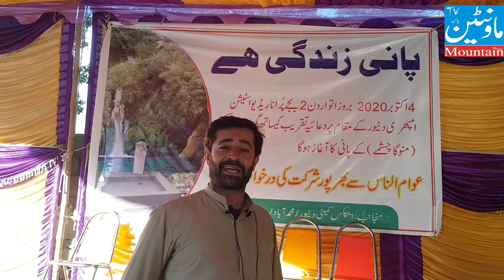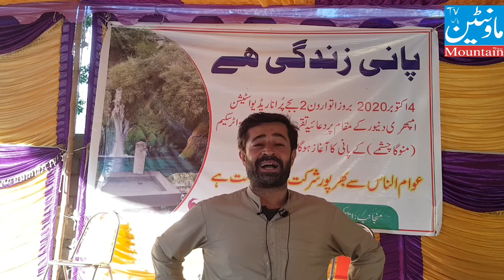Danyore Greaer Water Supply Public Private Partnership Projest Danyore Gilgit Baltistan Pakistan